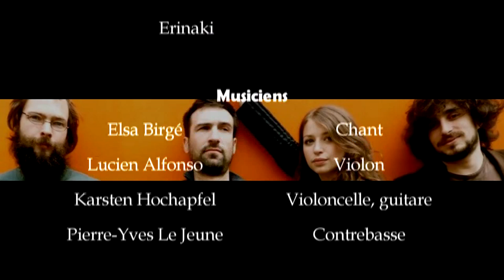Odeia - Erinaki - Aux Petits Joueurs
Poussé par un vent nouveau associant musique traditionnelle et improvisation, le groupe ODEIA joue sur la corde sensible. Et ses musiciens n'en ont pas qu'une à leur arc : vocales, frottées, pincées, expérimentales, elles leur font franchir les frontières, l'âme cachée dans les caisses leur servant de passeport.

Le bagage du quatuor, composé de musique traditionnelle, classique, jazz, free jazz, etc., est le mélange de leurs racines profondes et des souvenirs qu'ils ont rapportés des pays traversés.

Par ses évocations chantées en grec, français, italien, latino..., ODEIA entraîne le public dans une nouvelle Odyssée où le cœur chavire sans que l'équipage s'y noie.

Les Musiciens :
Elsa Birgé : Voix
Lucien Alfonso : Violon
Karsten Hochapfel : Violoncelle, guitare
Pierre-Yves Le Jeune : Contrebasse